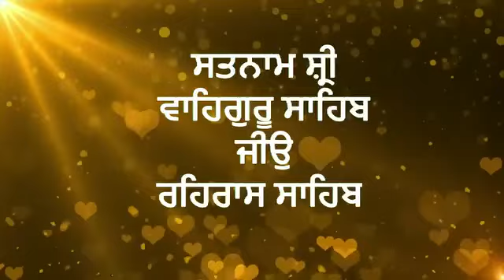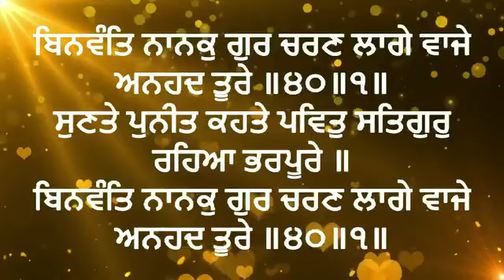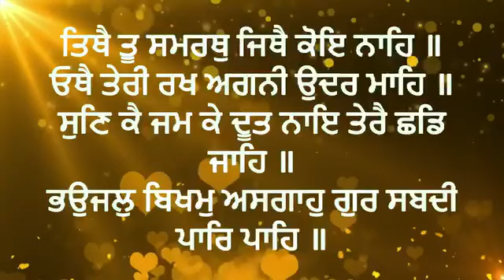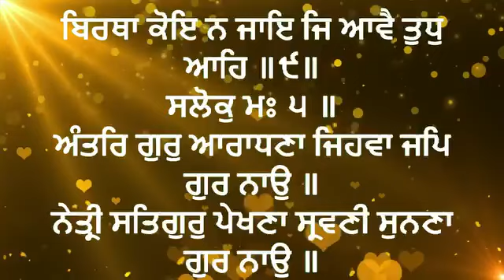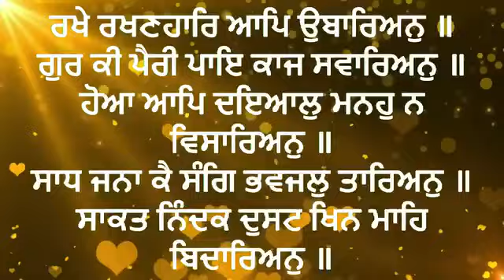rehras sahib full path in hd voice ||GATKA lover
rehras sahib full path||GATKA lover

evening prayer